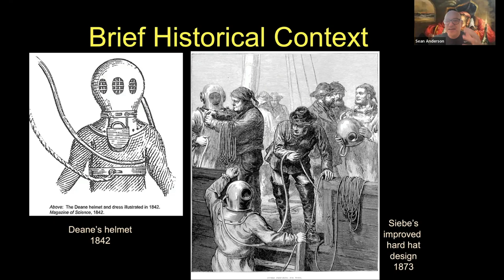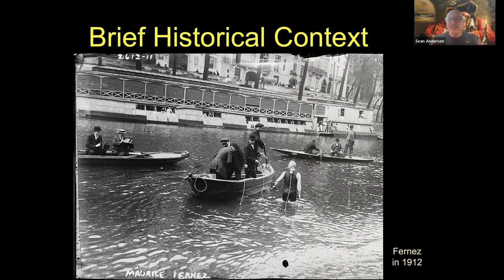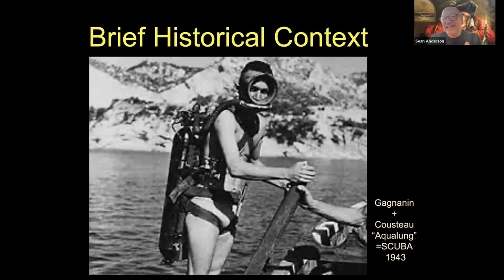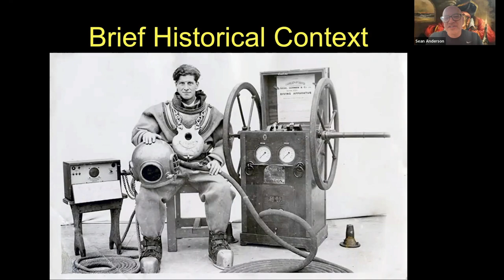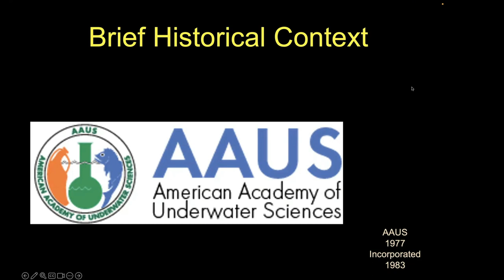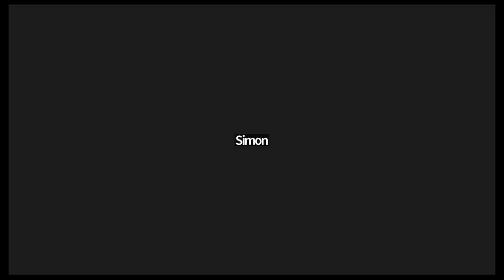Dew Drop Inn S03E01-Robert Inglis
In this Dew Drop Inn we chat with CSUCI's own Robert Inglis, owner of SC Diving in Camarillo. We talk about the basics of getting SCUBA Open Water I certified, our recent full embrace of recreational SCUBA diving by our campus' Student Affairs (via our student's SCUBA Club), and research diving via American Academy of Underwater Science (AAUS) certification.

14:22 = A very brief rundown of the history of SCUBA diving.